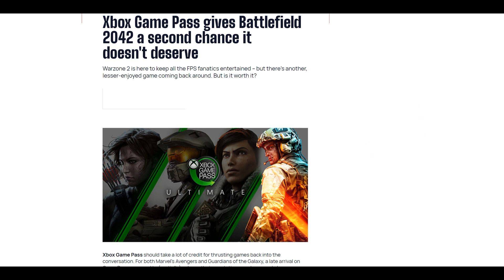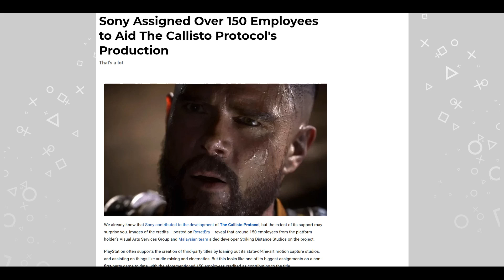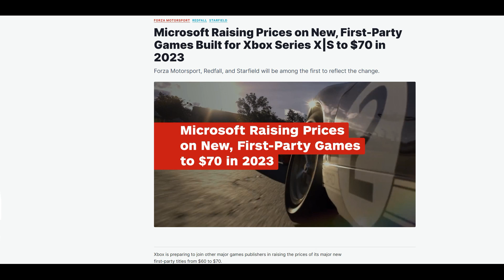XBOX Raises PRICES?? New REVIEWS, Launch Trailers +MORE|NeXt Gaming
What's Up Wolves, For Today's Show The WOLF Discusses
TimeStamps:
00:00 Intro
00:10 Star Wars Jedi Survivor Leaked Pre-Order Bonuses
00:32 Xbox Gamepass Gives BF2042 Second Chance
00:54 PS Plus December Games
1:18 XBOX Gamepass December Titles
1:39 Sony Aided In Callisto Protocol's Launch Development
2:06 The Callisto Protocol Mixed Reviews
2:57 Need For Speed Unbound Reviews
3:37 Marvel's Midnight Sun's High Reviews
4:46 Dead Space 18 Min Gameplay
4:58 Lost Souls Aside Announcement Trailer
5:22 Dead Island 2 Showcase Teaser
5:36 Darktide Official Launch Trailer
5:55 Xbox Raises Game Prices For 2023
6:51 Outro
Linked Sources:
Star Wars Jedi Survivor Leaked Pre-Order Bonuses: